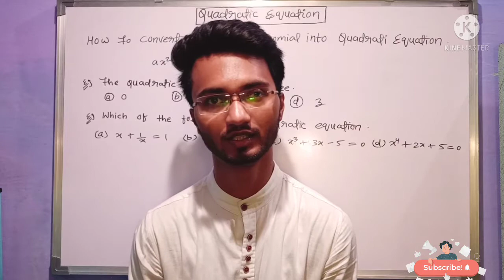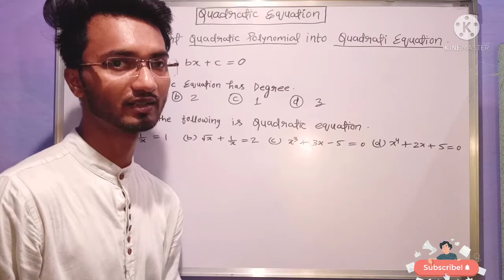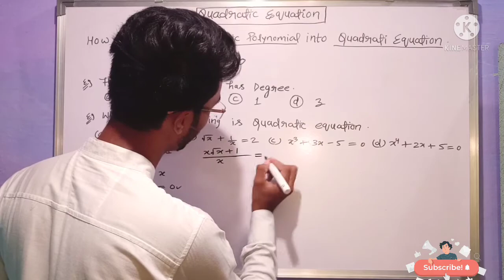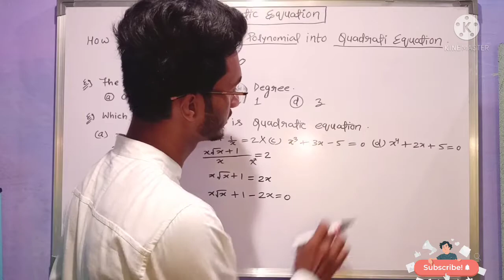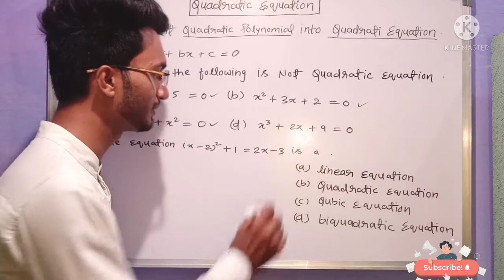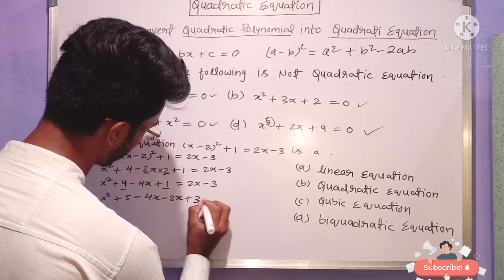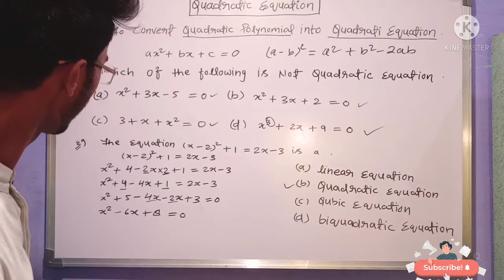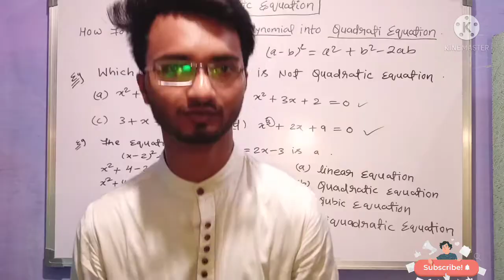Quadratic equation.Quadratic equation for class 9th,10th.द्विघात समीकरण।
Quadratic equation.
Quadratic equation for class 9th.
Quadratic equation for class 10th.

कक्षा 9वीं के छात्रों के लिए द्विघात समीकरण।
कक्षा 10 के छात्रों के लिए द्विघात समीकरण।